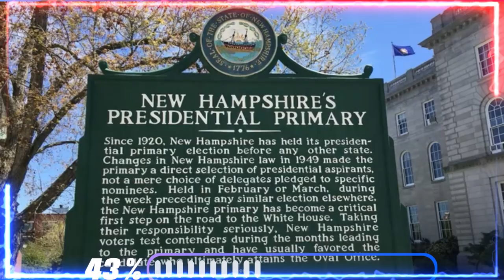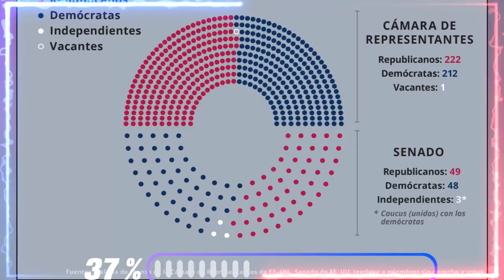🚨🚨 ULTIMA HORA Biden desafía la tradición de New Hampshire y pone en Riesgo su Reelección en 2024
🚨🚨 ULTIMA HORA  Biden desafía la tradición de New Hampshire y pone en Riesgo su Reelección en 2024 NOTICIAS DE ESTADOS UNIDOS 8 JULIO DE 2023